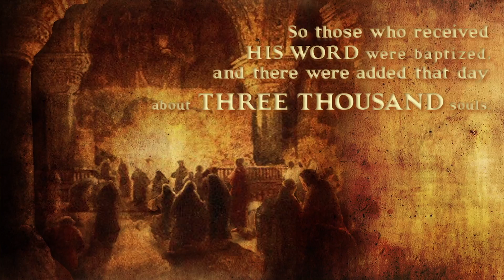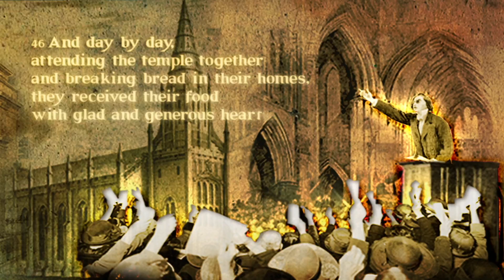Gospel Light Sermon Series - Ekkelsia trailer